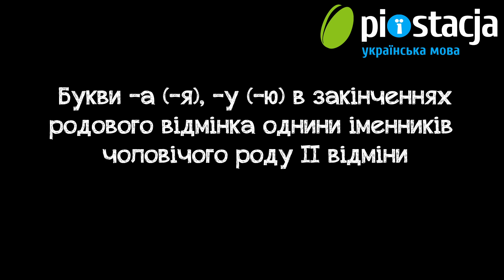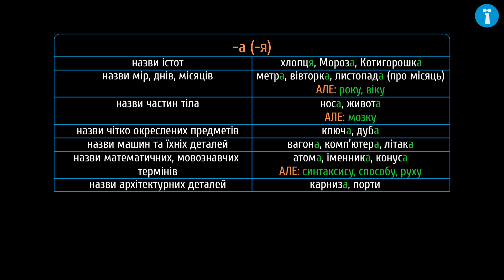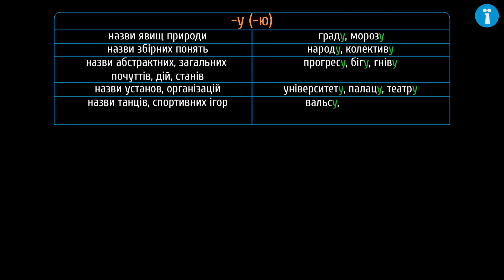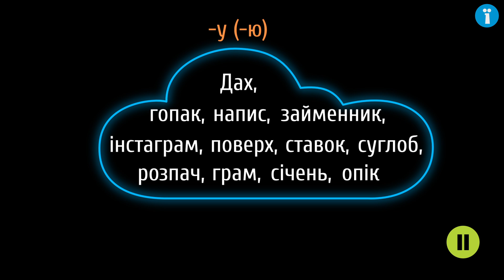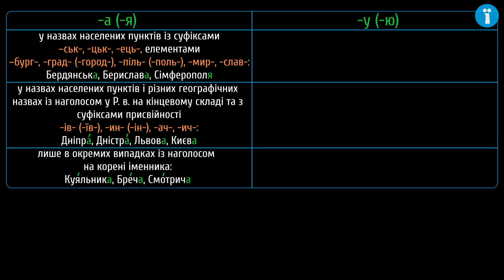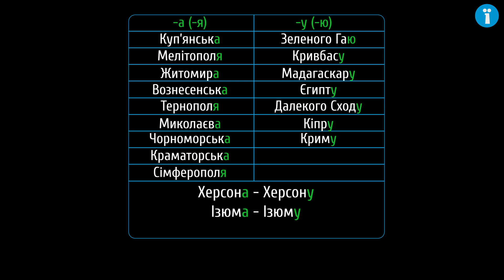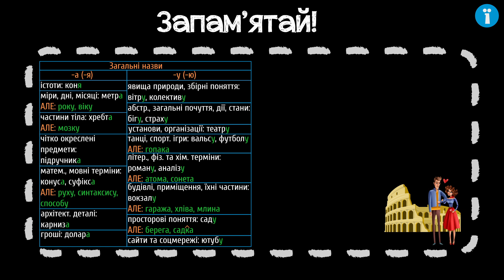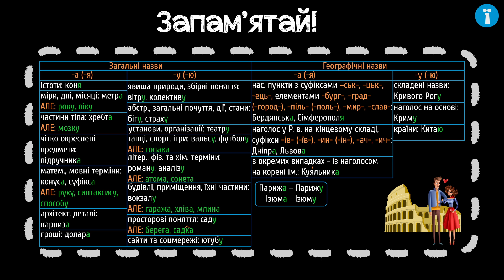Букви -а(-я), -у(-ю) в закінченнях родового відмінка однини іменників чоловічого роду ІІ відміни #5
Із цього уроку ти дізнаєшся:
- про вживання закінчень -а (-я), -у (-ю) в родовому відмінку чоловічого роду ІІ відміни;
- про те, як правильно використовувати іменники ІІ відміни чоловічого роду в мовленні.

 - додаткові матеріали.

Сценарій: Анна Семчишина
Озвучування: Олена Ярнова
Тизер: Анна Семчишина
Консультування: Наталія Зубик
Підсумкова графіка: Микола Шатохін
Монтаж: Микола Шатохін
Редагування звуку: Олена Ярнова, Микола Шатохін
Анімація: Микола Шатохін
Редагування тексту: Наталя Кідалова